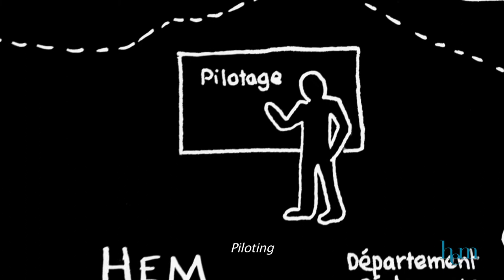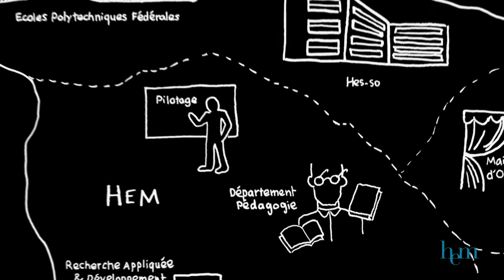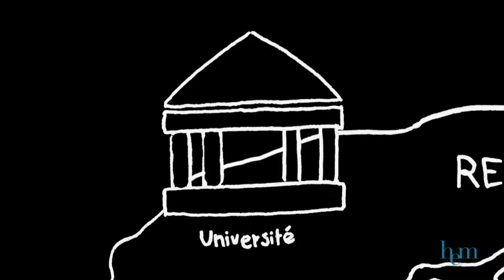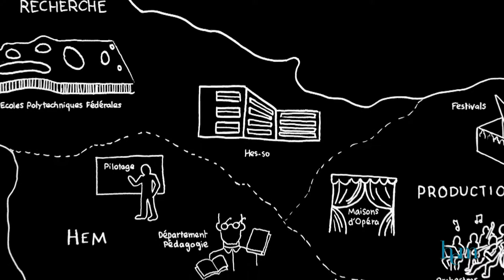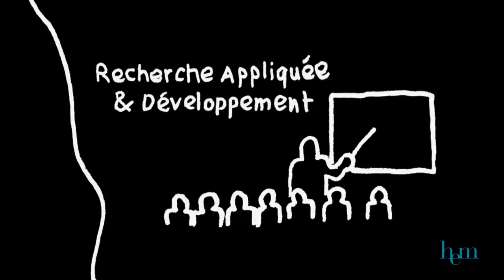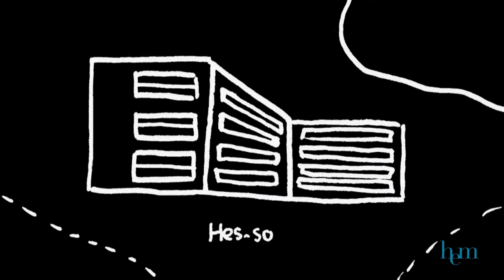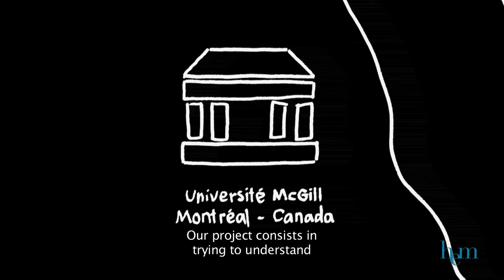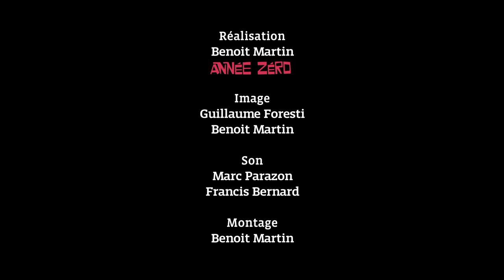Applied Research at HEM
A film by Aurélien Poidevin about the applied research at the HEM Geneva, 2015.

This film presents the organization and functioning of research activities at Geneva’s Music School. It unveils the distribution of roles between those who contribute to applied research, both within the framework of projects and through student training. It also situates the original place held by applied research within the Swiss academic landscape, at the crossroads of the Universities, the HES-SO and professional worlds. Finally, we hear from several hands-on partners which enables us to measure the anchoring of HEM within social and cultural fabrics.